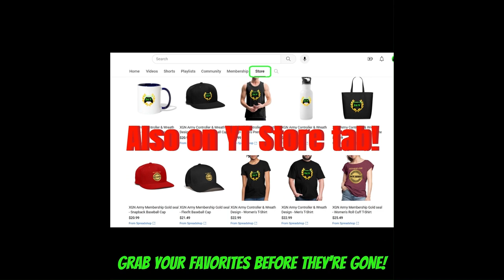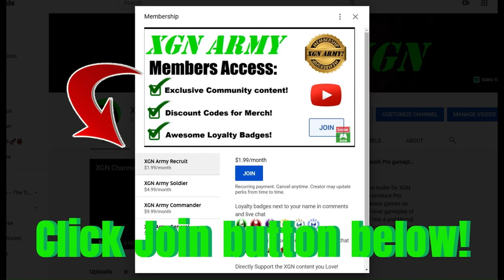Mortal Kombat 1 Windbreaker Talisman location guide in Invasion 5!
Mortal Kombat 1 how to unlock Legendary Windbreaker Talisman in Living Forest mesa, exact location! MK1 Legendary Windbreaker Talisman location guide in Invasion Season 5.
Note: After I unlocked this talisman I tried using it in the Seasonal Tower. After winning each fight, it was NOT recharging. So after 6 uses = its empty and can not be recharged without paying for it in the Forge.
This is VERY bad and makes it useless. Is this a glitch or the developers did this to nerf talismans in Season 5?

Viewer Support helped make this video, let's make more - together.